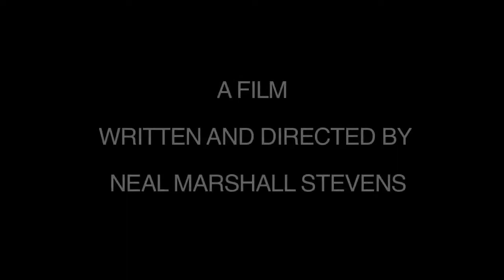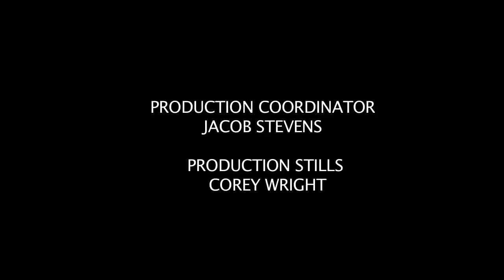The Tub Short Film